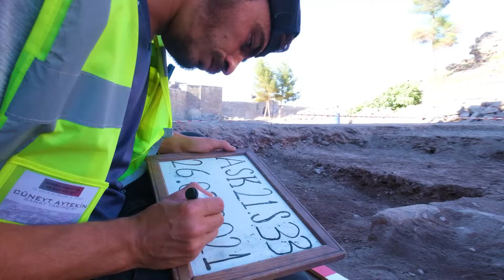Lila Cosmetics | Tarihi Geleceğe Taşıyoruz / Amida Höyük Kazısı - Diyarbakır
TARİHİ GELECEĞE TAŞIYORUZ... Tarihin tanığı ve dünya kültür miraslarına ev sahipliği yapan Diyarbakırımıza katkıda bulunmak en önemli vazifemiz. Amida Höyük kazılarına sponsor olarak sadece markamızı değil şehrimizin adını da tarihe altın harflerle yazıyoruz.